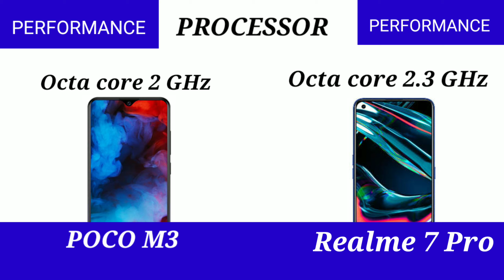POCO M3 Vs REALME 7 PRO Specifications and full future details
POCO M3 Vs REALME 7 PRO